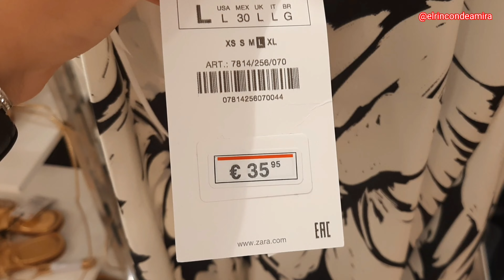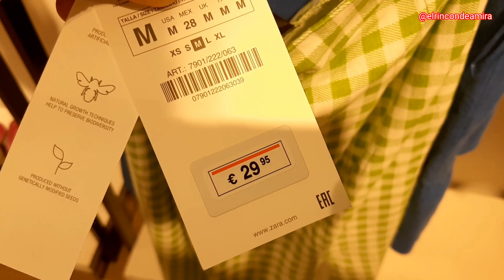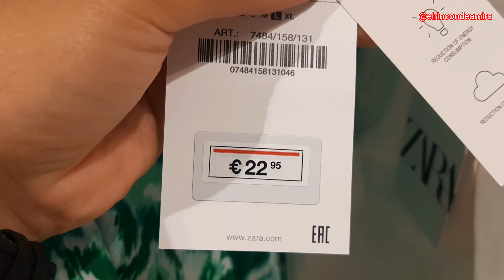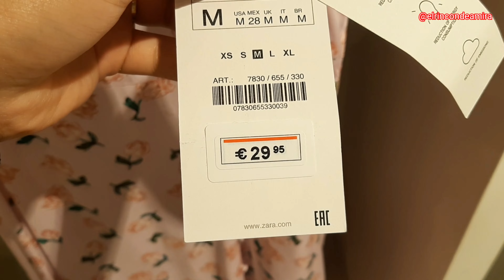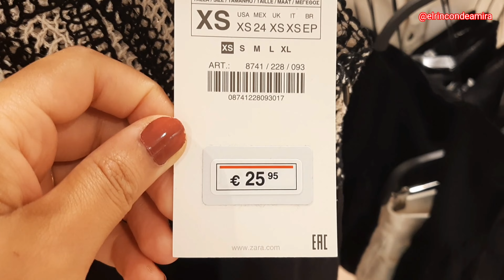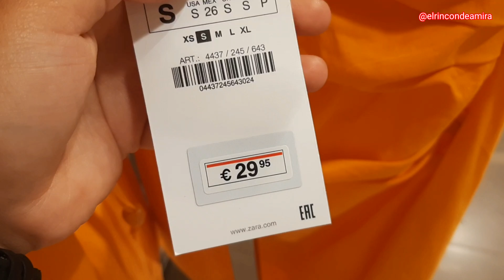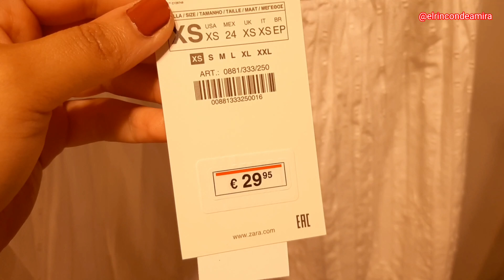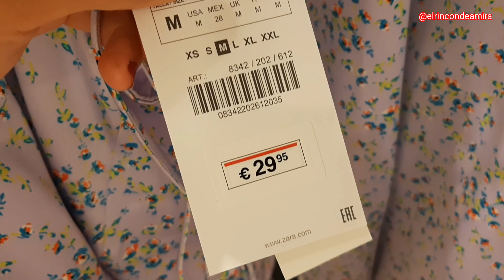NOVEDADES ZARA❤😍NUEVA COLECCIÓN EN ROPA DE VERANO JUNIO 2022/جديد زارا في ملابس الصيف يونيو